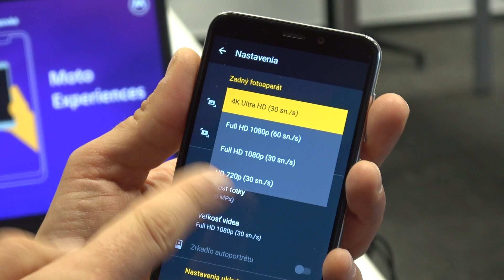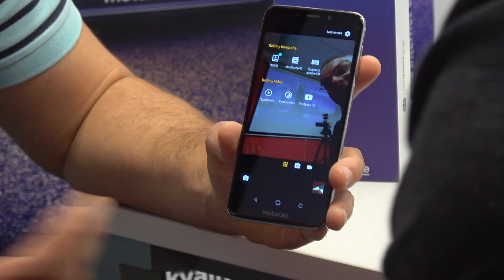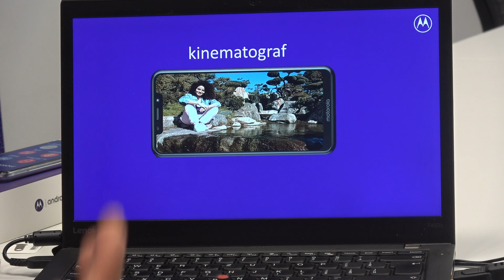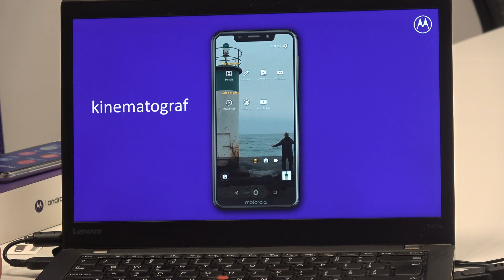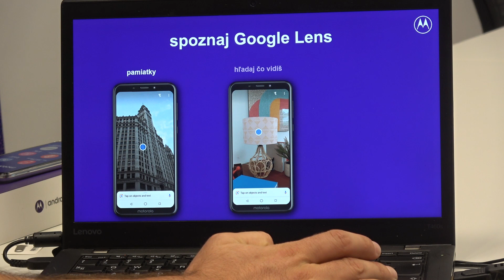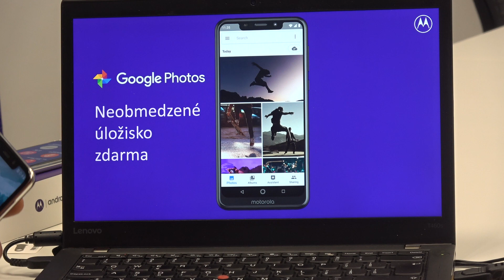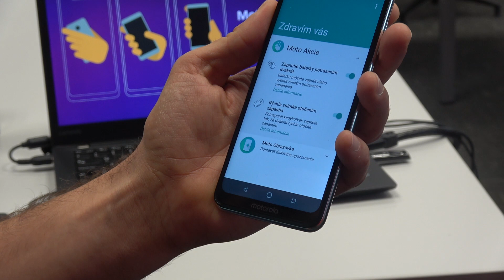Smartfón Motorola One s operačným systémom Android One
Predstavujeme Motorola One, telefón, ktorý je dostupný za cenu od 249 eur. Pritom dobre fotí a máte garanciu na aktualizácie operačného systému.